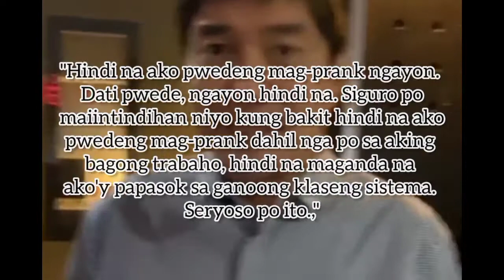Sen.RAFFY TULFO klinarong hindi "Prank" ang inirereklamo ni HERLENE BUDOL sa kanya!